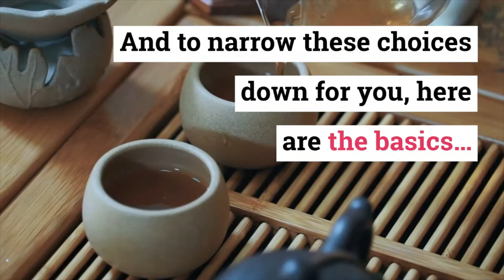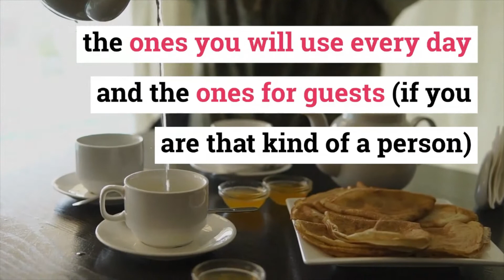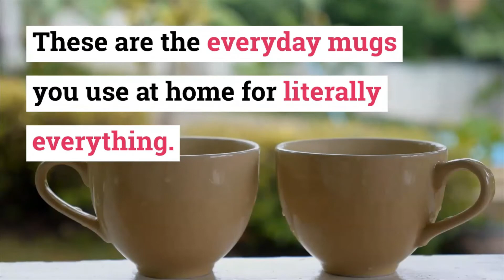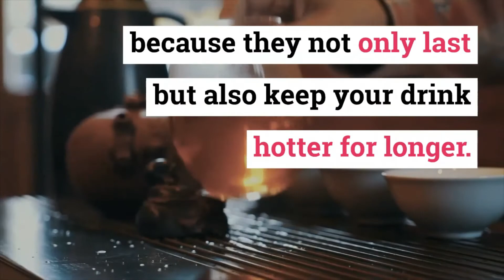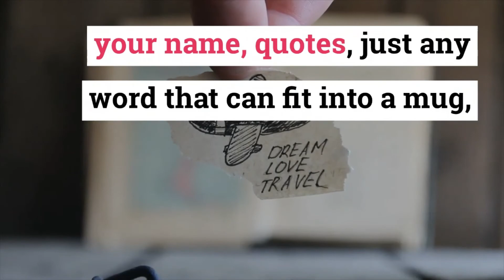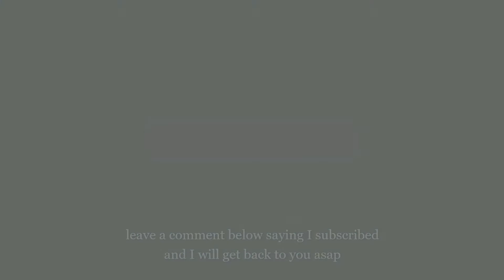TYPES OF CUPS/MUGS YOU MUST HAVE IN YOUR KITCHEN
Glass, ceramic, porcelain, plastic, stone and metal. are all the materials you have to consider when buying mugs/cups.in addition, the size of the cup is really crucial. these are so many varieties, so many types and sizes so it's really up to you to choose ones that you need and will serve you for a long time and don't forget the handle shapes, from curved to mini shapes, C shaped to O shaped, D handles to open handles.
And for the color, well, take your pick
That's it!